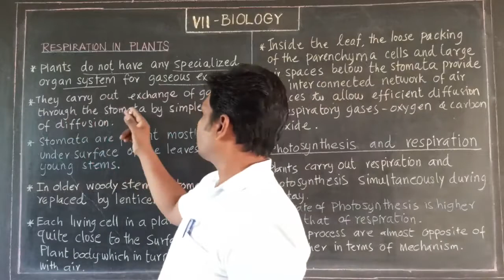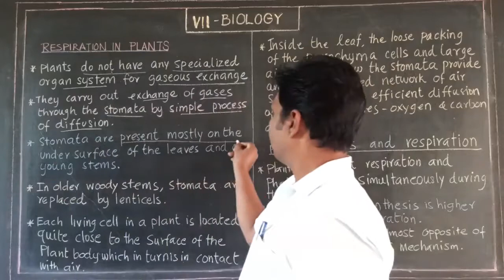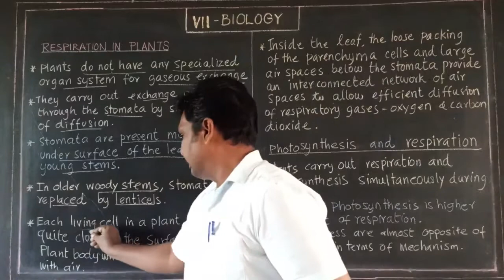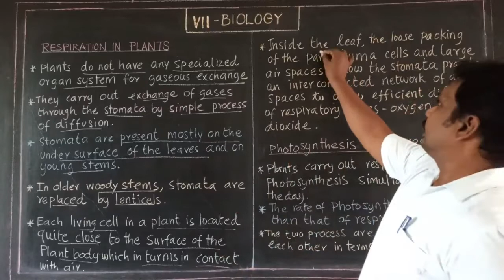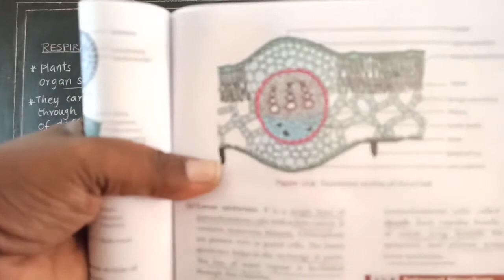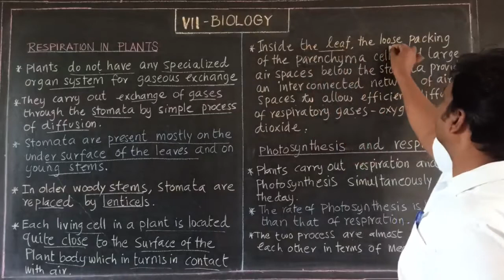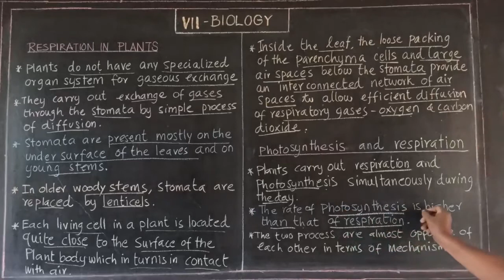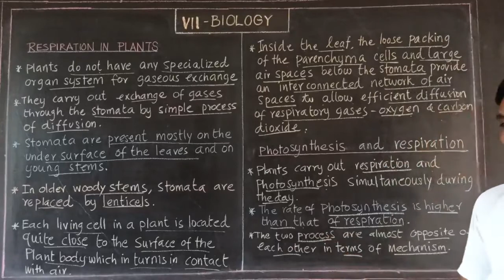Respiration in plants Class 7 Science